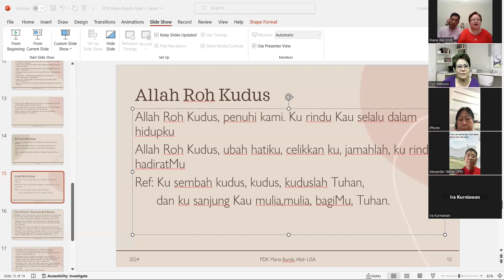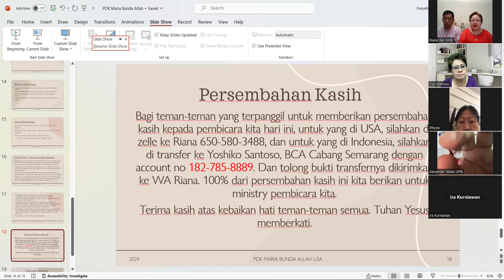"Bangkit Dan Jadilah Terang sesi ke 3" Bersama Ibu Cun Wahono - 17 MEI 2024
PDK Maria Bunda Allah USA Dalam Seri Pendalaman Alkitab Bersama Ibu Cun Wahono dengan tema:" Bangkit Dan Jadilah Terang Sesi ke 3" - 17 Mei 2024